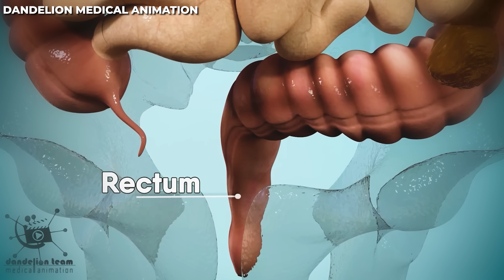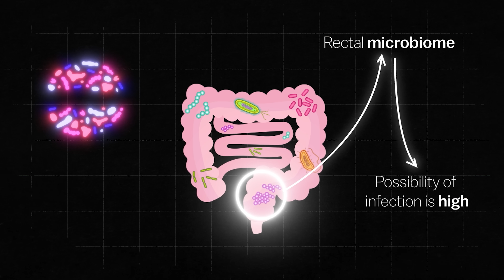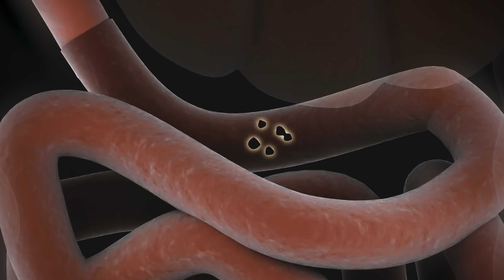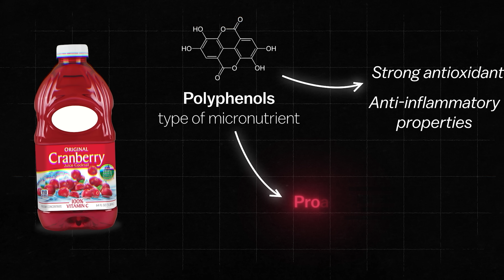Doctor Reacts To Wild Gut Health Tiktoks | Dr Karan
Tiktok just wouldn't be Tiktok without the sage advice of its millions of health influencers.

But while the more ridiculous and outlandish claims can be spotted a mile off, are any of them actually worth listening to?

Join me as I take a look at some recent gut health Tiktoks and sort out the Michelin-starred restaurants from the Uber Eats deliveries.

Joke:

And here’s the obligatory and equally unwanted joke:-

Did you hear the one about the Gut Health Influencer who doesn’t trust Big Pharma?

He’s got detox tea available in 6 different flavours. Worldwide delivery.

Timestamps
0:00 Introduction
0:11 Coffee Enemas
1:41 Okra Water
2:50 Cranberry Juice
4:01 Chewing gum after giving birth
5:25 Chia Seeds
7:00 Lemon and Ginger Shots